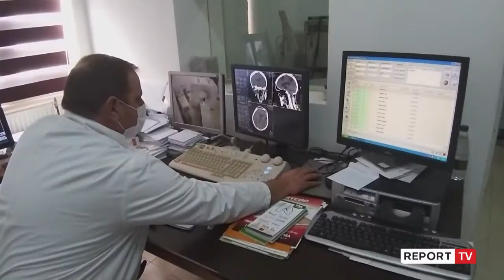Report TV -Ndërgjegjësimi për kancerin e gjirit, gratë ngjiten në mal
reportTV lajmeshqip lajmeNgjitja në mal për alpinistët nga Ferizaj i Kosovës kësaj here ishte për një qëllim ndryshe. Ndërgjegjësimin e grave dhe vajzave të ekzaminohen në mënyrë që ti paraprijnë prekjen nga kanceri i gjirit. Nga Lugina e Valbonës dhe me moton “Zbulimi i hershëm – shpëtim i jetës”, ata bëjnë thirrje për kontrolle të herëpashershme.